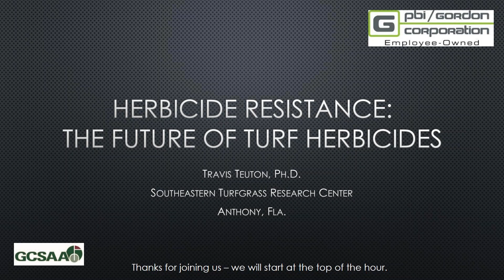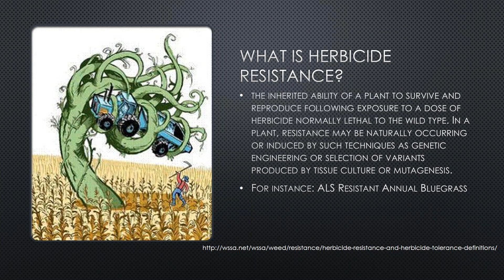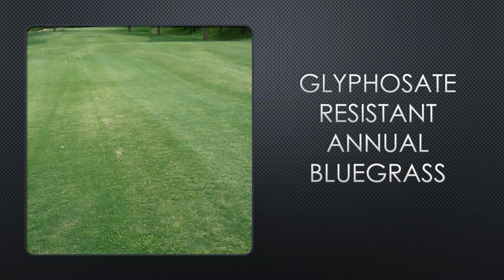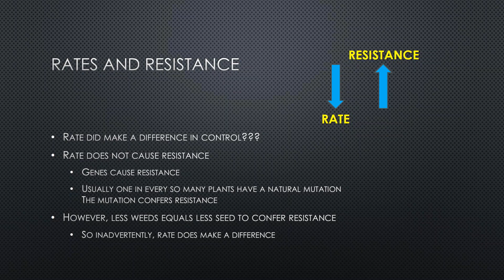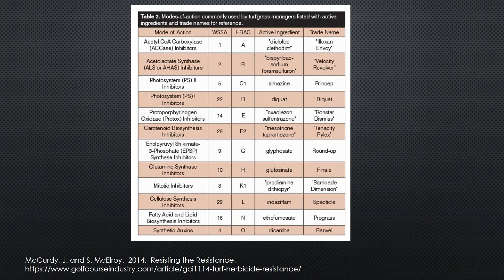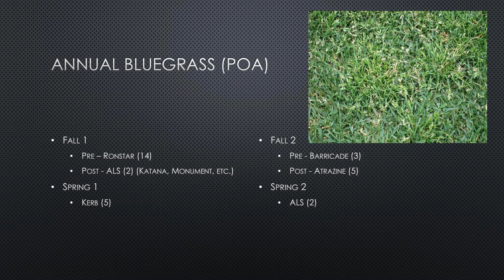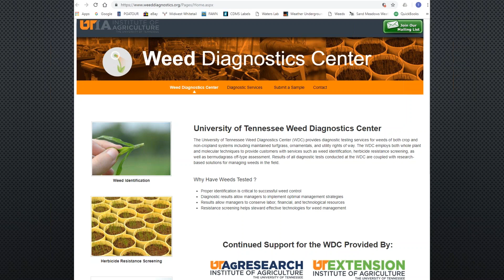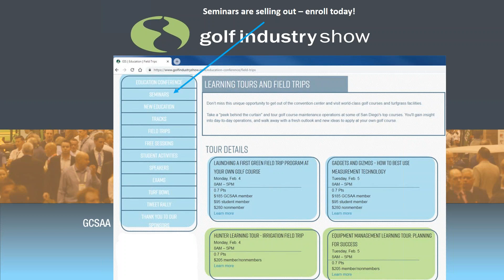Herbicide Resistance: The Future of Turf Herbicides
Weed resistance is becoming more commonplace and is important to everyone in the golf industry. Travis Teuton, Ph.D. at Sand Meadows Research teaches this 60-minute webinar, presented by PBI Gordon. Teuton starts with a review of what weed resistance to herbicides actually means. This will give you some ways to confirm resistance, if you suspect you have it. You will learn how resistance will affect your golf course and what you can do to combat resistance. Listen in to be ready for the future.

Travis Teuton, Ph.D., specializes in pesticide and fertility research. He earned his master’s degree from the University of Florida and his Ph.D. from the University of Tennessee. Teuton has eleven refereed journal articles and a proven track record in research. His goal is to provide the highest customer experience possible; his business - to provide quality data that is useful to both the customer and the industry.